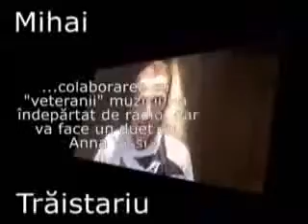bestmusic part 1